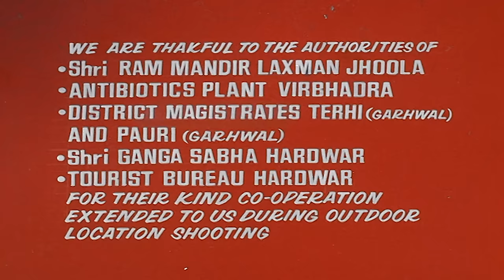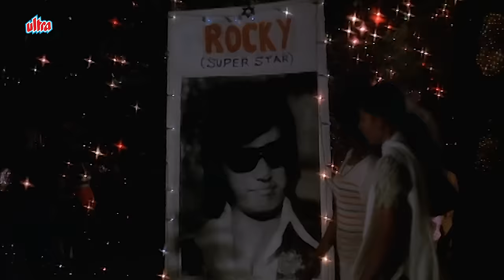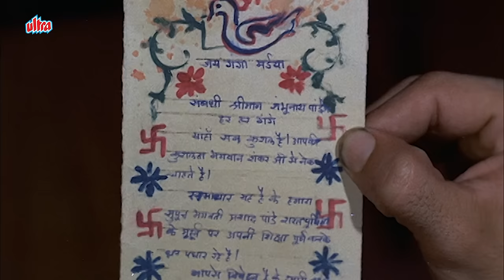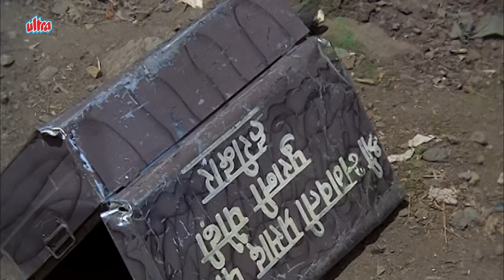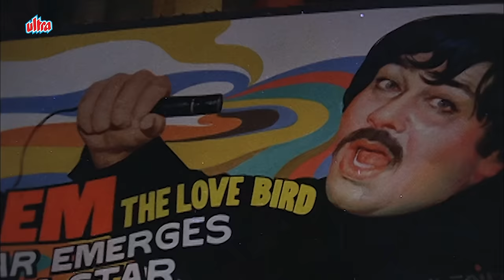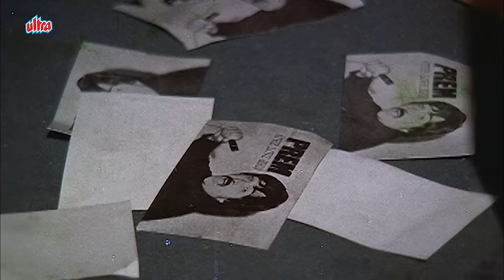Ponga Pandit 1975 Hindi Full Movie HD | Randhir Kapoor | Neeta Mehta | Nirupa Roy | Purani Movie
Ponga Pandit is 1975 Indian Hindi-language movie produced by Surinder Kapoor and directed by Prayag Raj. The film stars Randhir Kapoor, Neeta Mehta, Danny Denzongpa, Nirupa Roy, Madan Puri, Shreeram Lagoo and Ranjeet. The music is by Laxmikant Pyarelal.

Directed by Prayag Raj
Produced by Surinder Kapoor

Cast :
Randhir Kapoor as Bhagwati Prasad Neelkanth Pandey / Prem
Neeta Mehta as Parvati 'Pamela' S. Nath
Danny Denzongpa as Rocky
Prema Narayan as Lalita
Nirupa Roy as Janki S. Nath
Madan Puri as Shambhu Nath
Shreeram Lagoo as Professor
Ranjeet as Master
Pinchoo Kapoor as Neelkanth Prasad Pandey